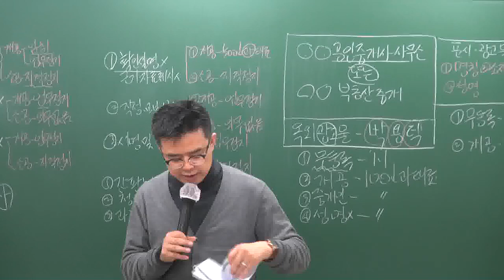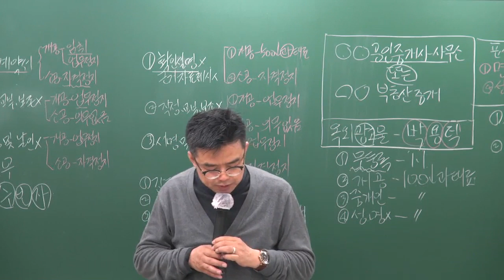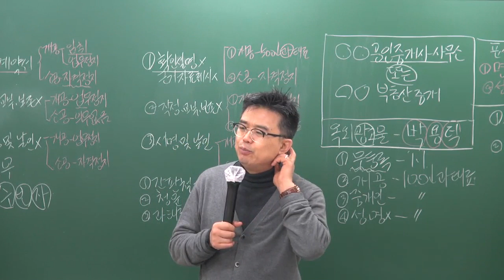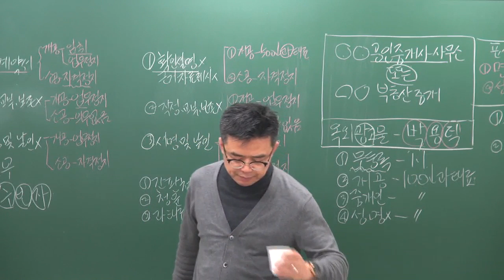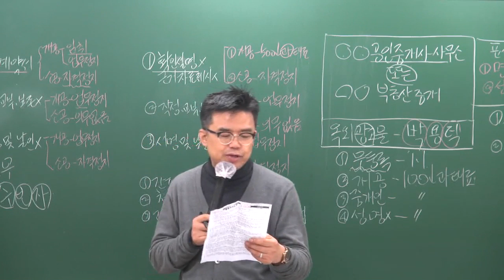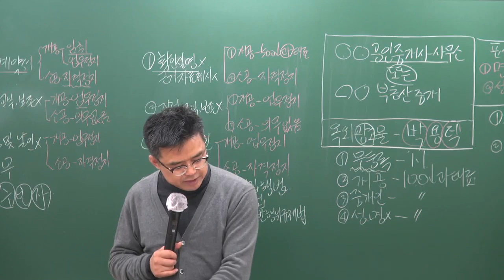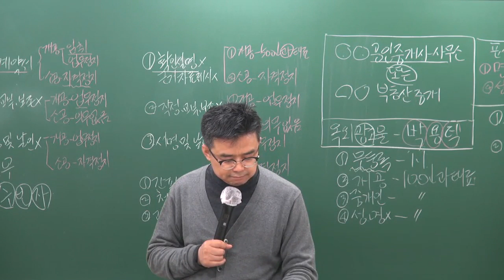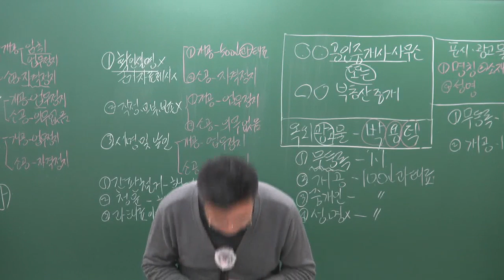[공전무] 2019년 공인중개사법령 및 중개실무 고급이론 3-11